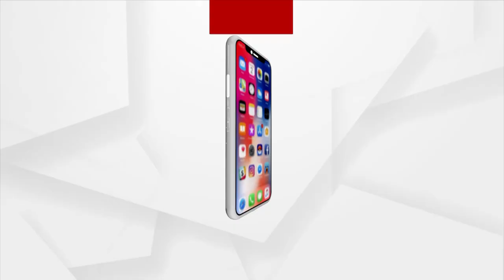ସୁରକ୍ଷା କାରଣରୁ ପ୍ରଧାନମନ୍ତ୍ରୀ ମୋଦିଙ୍କ ପଂଜାବ ରାଲି ବାତିଲ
ସୁରକ୍ଷା କାରଣରୁ ପ୍ରଧାନମନ୍ତ୍ରୀ ମୋଦିଙ୍କ ପଂଜାବ ରାଲି ବାତିଲ । ସୁରକ୍ଷା ବ୍ୟବସ୍ଥାରେ ଅବହେଳା ସୃଷ୍ଟି ହୋଇଥିବା ଜଣା ପଡିବା ପରେ ଏହି ଗସ୍ତକୁ ବାତିଲ କରାଯାଇଛି । ପ୍ରଧାନମନ୍ତ୍ରୀଙ୍କ ଗାଡି ଫିରୋଜପୁର ଫ୍ଲାଏ ଓଭର ଉପରେ ୧୫ ରୁ ୨୦ ମିନିଟ ରହି ଯାଇଥିଲା ।  ପଂଜାବ ସରକାର  ପ୍ରଧାନମନ୍ତ୍ରୀଙ୍କୁ ସୁରକ୍ଷା ଦେବାରେ  ଅବହେଳା କରିଥିବା ଅଭିଯୋଗ ହୋଇଛି ।

Narendra Modi PMOindia security PunjabGovernment Congress Smriti Zubin Irani